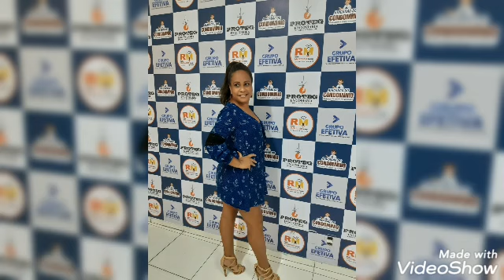Programa Everton Guedes